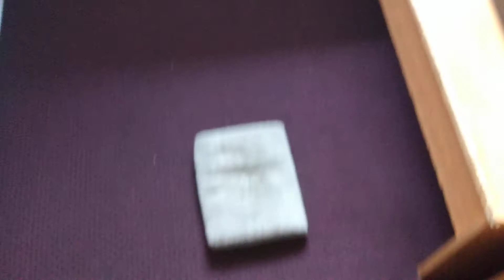At the hotel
At the hotel . I told the hotel office staff.